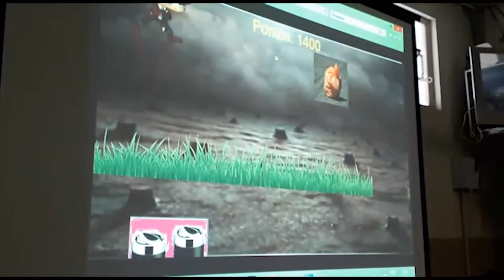PGM 103 - Ponto Org - CPDI - 05/04/21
Criado em 2001, o Comitê para Democratização da Informática desenvolve um trabalho pioneiro de promoção da inclusão social, usando as tecnologias da informação e comunicação como instrumento para a construção e o exercício da cidadania, através de parceria com organizações e voluntários envolvidos em promover a inclusão social por meio da inclusão e o empoderamento digital.